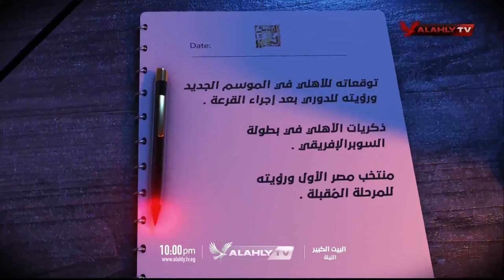انتظرونا الليلة.. كابتن محمد يوسف نجم النادي الأهلي السابق في ضيافة إسلام_الشاطر في